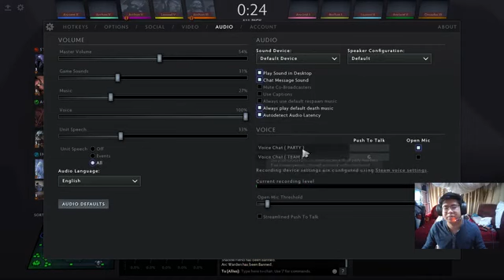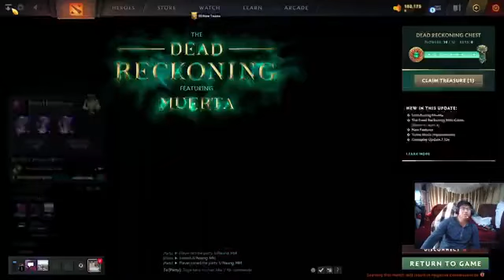I'm so lucky day i'm so happy